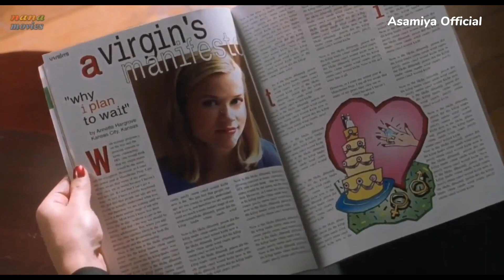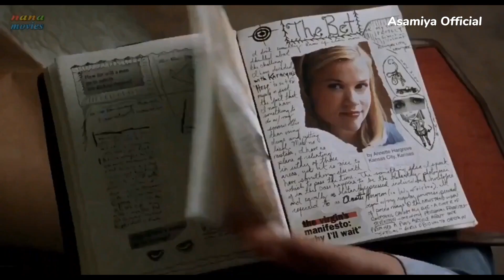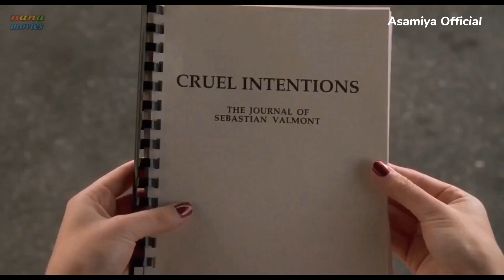He makes a deal with his stepsister that he can do anything if he wins the game